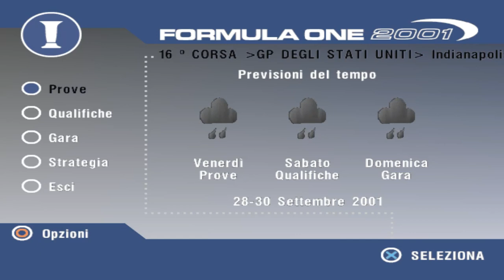Formula One 2001 (ITA) (PS1) - EP.15 Gran Premio d'Italia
Formula One 2001 (ITA) (PS1)